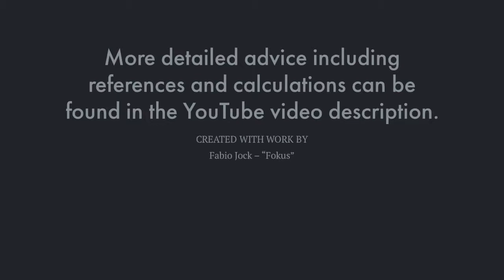Bypass capacitors for microcontroller circuits | GCSE and A level Electronics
This video is made for my students studying GCE A level electronics. It may be useful for some GCSE students, especially those who may need a bulk capacitor (watch the short video if in doubt).